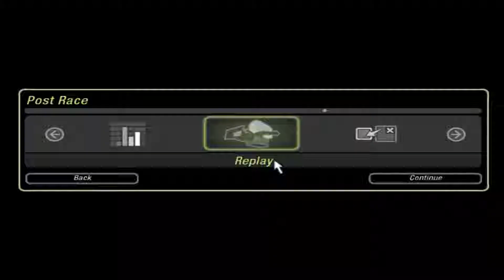Red MX 5 First Run Need for Speed Underground 2 - 3 Laps